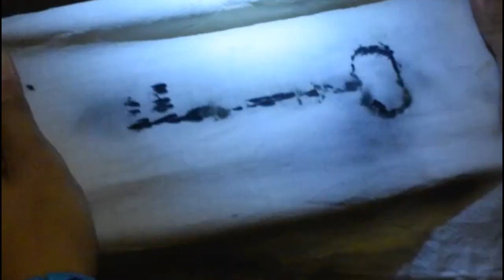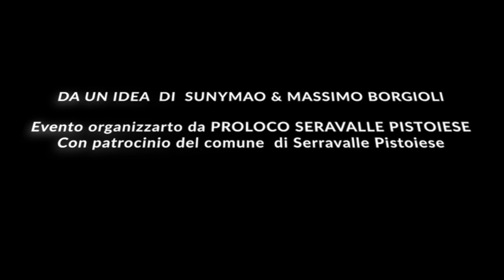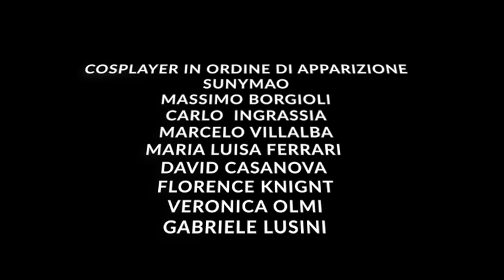SERRAVALLE FORT COMICS 2023 - PROMO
Il promo del Serravalle Fort Comics da un'idea di @sunymao e @mbborgioli

Riprese con il drone di @Donato_Cecchi_Deejay
Si ringrazia tutti i cosplayer che hanno partecipato alle registrazioni

SERRAVALLE FORT COMICS 27-28 MAGGIO - SERRAVALLE PISTOIESE